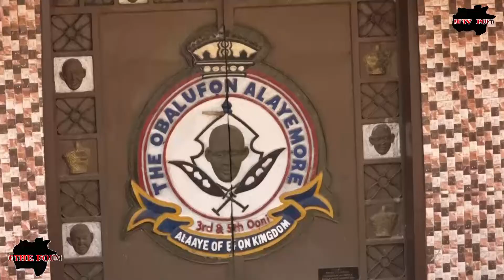EKITI 2022: SEGUN ONI KICKS OFF CONSULTATIVE TOUR OF LOCAL GOVERNMENTS.